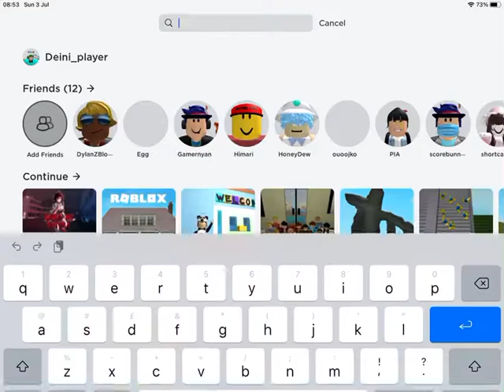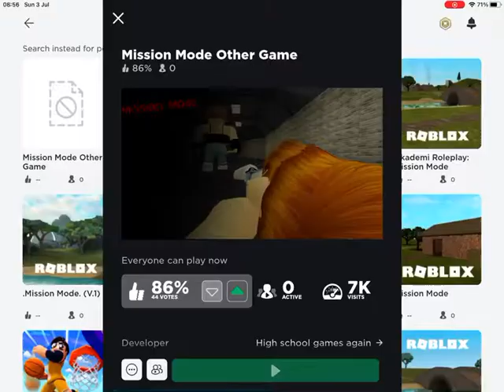Mission mode other game another gameplay